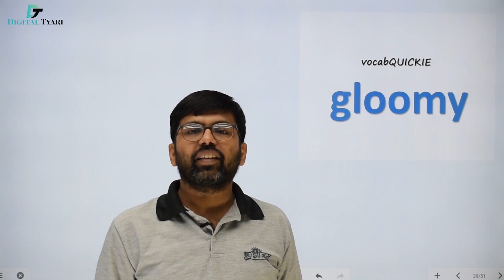Gloomy Meaning | Learn English Grammar | English Vocab | English grammar for IBPS PO 2019